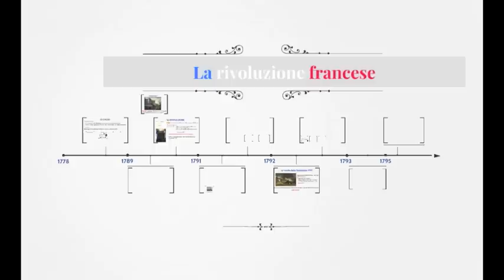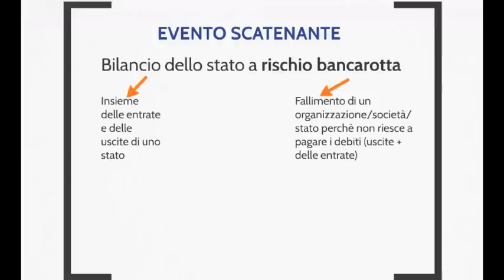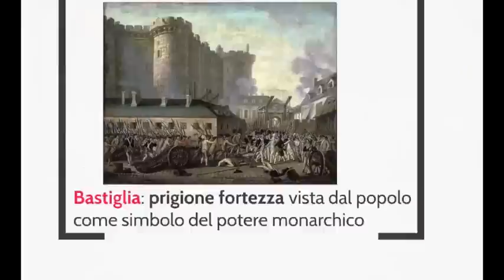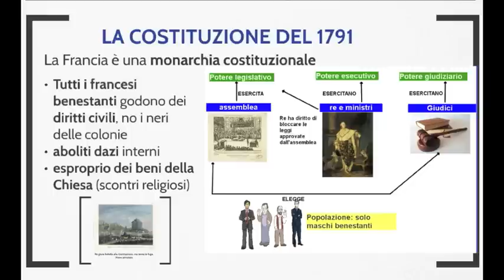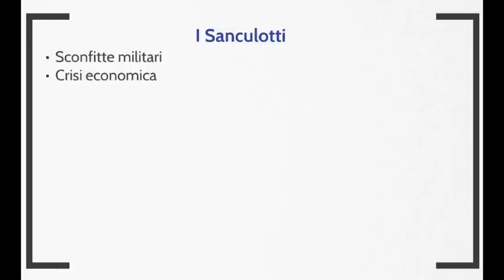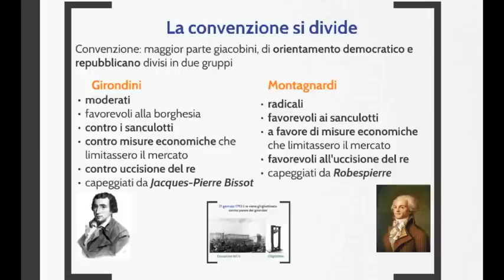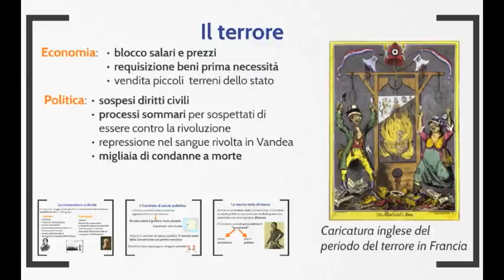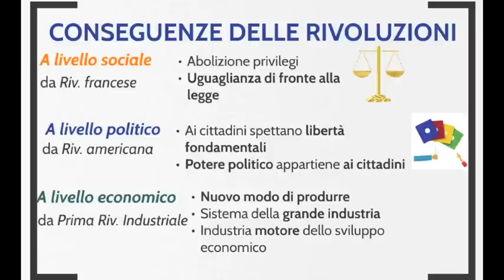La Rivoluzione Francese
Un momento storico complesso, ma decisamente significativo: la rivoluzione francese!
Una sintesi delle tappe fondamentali per comprendere questo evento, scoprirne le origini, le cause, gli avvenimenti e le conseguenze.
Utile per didattica capovolta o ripasso

Fonti e attribuzioni:
Photo by Aaron Burden on Unsplash
Claude Joseph Rouget de Lisle [Public domain or Public domain], via Wikimedia Commons